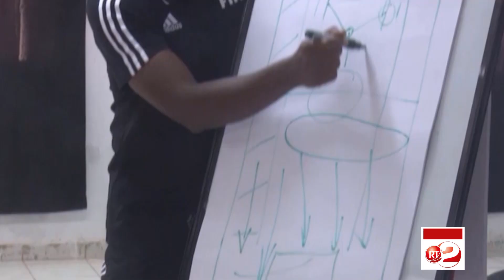RTD : Ciyaaraha 30/09/2019